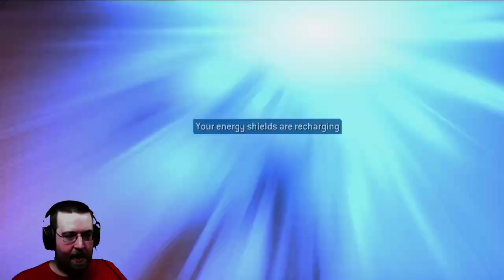This Is The Thing LeVar Burton Is From, Right? (Halo 2 Part 1)